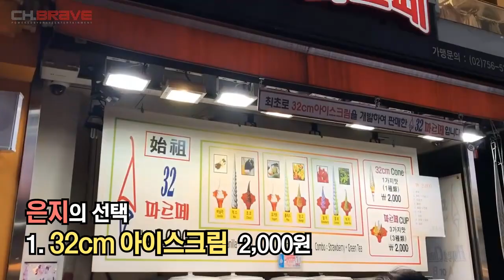[CH.BRAVE] #42 브레이브걸스 (Brave Girls) - 명동 길거리 음식 BEST 5 (Myeong-dong Street food BEST 5)